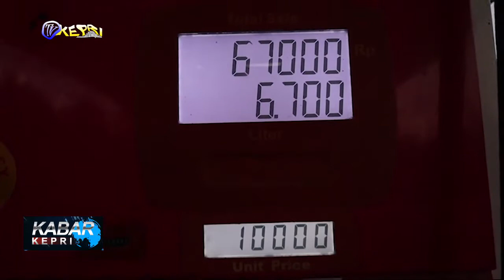MONITORING KENAIKAN HARGA BBM DI SPBU KOTA BATAM - TV KEPRI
KABAR KEPRI / SELASA, 6 SEPTEMBER 2022

REDAKSI NEWS
KASUB  : EPENDI
ADMIN  : WAWA, BONA
EDITOR  : FEBI, BARY
QC   : NIKEN
NEWSREADER : SISCA
REPORTER  : AJUN